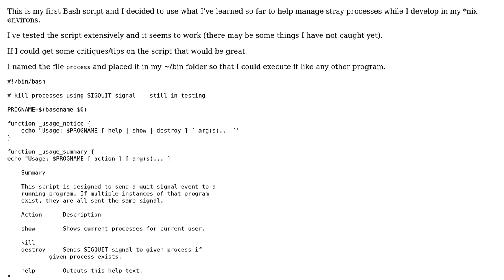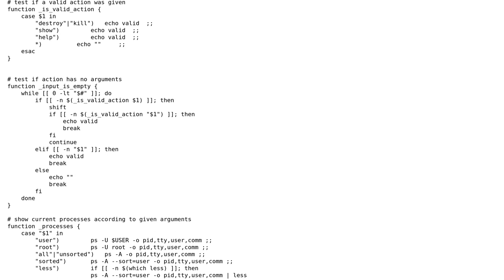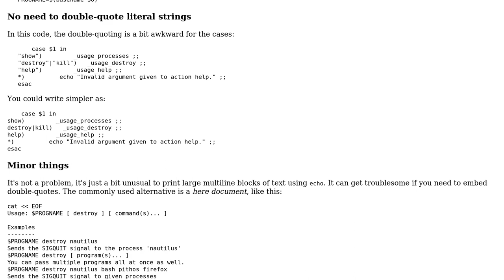Code Review: Bash script that displays and kills selected processes